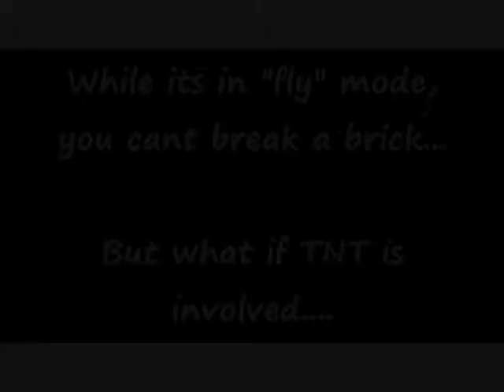Minecraft: Zeppelin Mod Flight and Armor Test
This is truly an amazing mod, being able to convert any object into an airship :3
It can also survive TNT, diamond axes, and so on, so... its invincible :D
The video was made on windows movie maker , recorded with hypercam if anyone wanted to know, and the song is Linkin Park - Forgotten